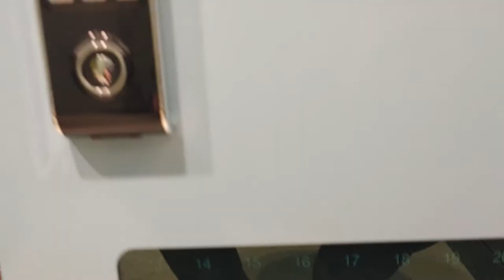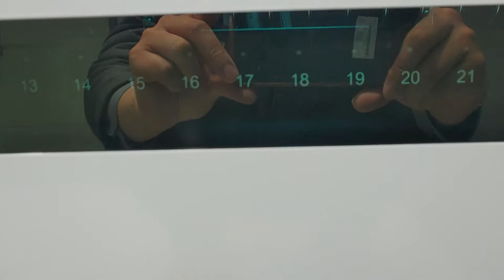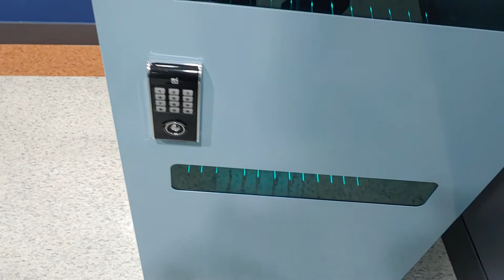REGENI RG-3000 UV and Anion sterilizing storage box for tabloid PC and smartphone, roller on bottom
AC220V only ( Please use step-up transformer if your power source is AC110V)